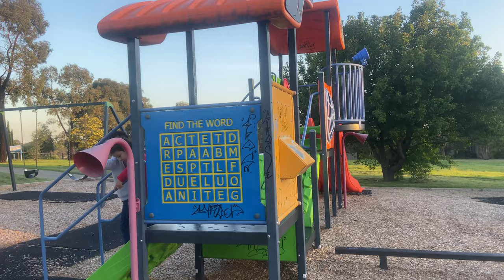23 October 2023